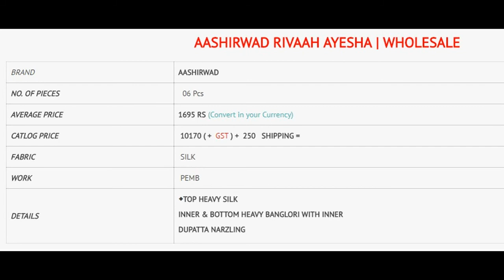AASHIRWAD RIVAA HEAVY SILK EMBROIDERED ANARKALI WHOLESALE CALL WHATSAPP +91 8828391569